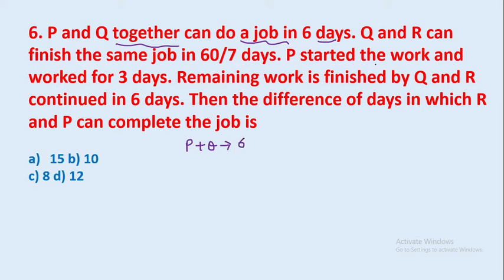6. P and Q together can do a job in 6 days. Q and R can finish the same job in || edu214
for pdf join telegram @edu214ram
6. P and Q together can do a job in 6 days. Q and R can finish the same job in 60/7 days. P started the work and worked for 3 days. Remaining work is finished by Q and R
continued in 6 days. Then the difference of days in which R and P can complete the job is
edu214
ram raghuwanshi